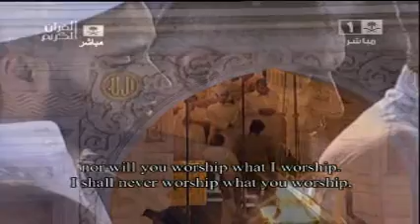Makkah Taraweeh 2011 Night 8 Witr - Dua al Qunut تراويح مكة 1432 هـ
Witr - Surahs 'Ala, Kafirun, and Ikhlaas, + Dua al Qunut, led by Sheikh Sheikh Maahir al Mu'ayqali